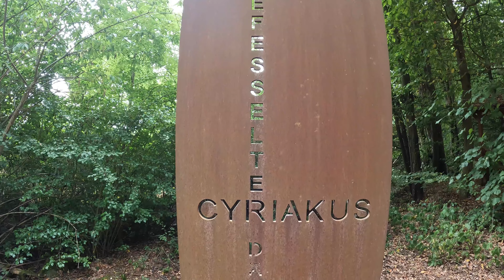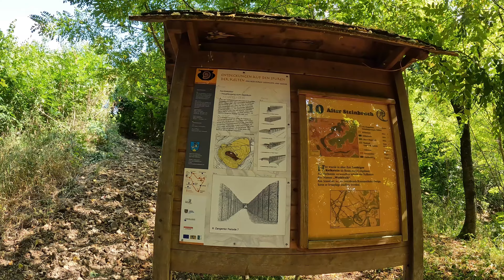Vierzehnheiligen/Staffelberg 2022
Eine Wanderung von Hochstadt nach Bad Staffelstein. Vorbei an der Klosterbrauerei Trunk in Vierzehnheiligen auf den Staffelberg am 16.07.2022.

00:32 Stelen Nothelferweg
00:55 Brauerei Trunk
01:11 Basilika Vierzehnheiligen
01:43 Innenaufnahmen
02:43 Friedhof
03:21 Adelgundiskapelle Staffelberg
04:21 Staffelberg die Aussicht
05:56 Zangentor/Keltenwall

Titel: Jesu, Joy Of Mans Desiring
Künstler: Solxis
Album: Christmas Calm Volume 1 - Christmas Eve